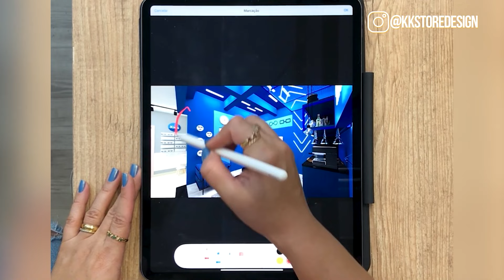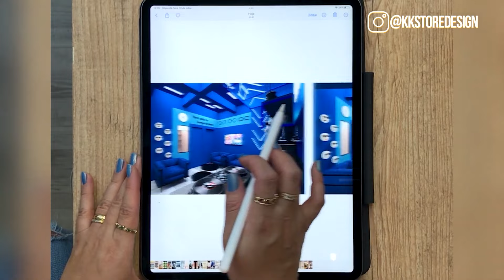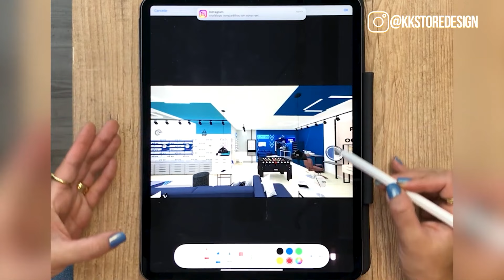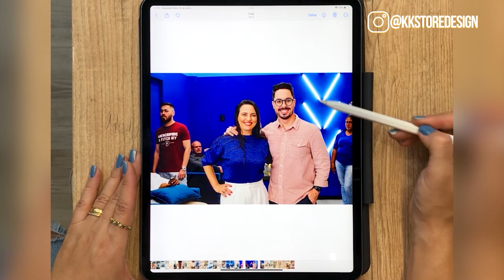Projeto de ESPAÇO INSTAGRAMAVEL para ÓTICAS! - ÓTICA DA MANU - Com KK Ribeiro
Oi queridos, no vídeo de hoje vou te mostrar um projeto de ESPAÇO INSTAGRAMAVEL que nós fizemos para a ÓTICA DA MANU!

Você não pode perder esse projeto que ficou, maravilhoso!

Espaços Instagramáveis são, em essência, locais cuidadosamente projetados para criar uma experiência visualmente incrível. O resultado? Uma exposição orgânica e um público mais amplo.

Como proprietários de lojas, vocês devem considerar a transformação de sua loja em um espaço Instagramável. Pense no design, na decoração, nas cores e na iluminação para tornar o ambiente visualmente cativante. Não se esqueça de incluir elementos Instagramáveis como murais de parede, instalações de arte, plantas e cenários temáticos. Esses detalhes farão do seu estabelecimento um espaço Instagramável desejável.

Além disso, não se limite apenas ao apelo visual. Crie experiências sensoriais com cheiros agradáveis, música aconchegante e detalhes táteis. Encoraje seus visitantes a interagir e fazer parte da experiência. Isso é o que faz de um espaço Instagramável uma atração tão poderosa.

Em resumo, um espaço Instagramável não é apenas uma loja comum, é um destino que se torna uma experiência compartilhável. Certifique-se de que seu espaço seja esteticamente incrível, seja um lugar onde os visitantes desejem tirar fotos, compartilhar e, finalmente, voltar para mais. Não perca a oportunidade de transformar seu espaço em um espaço Instagramável hoje!

Experimente essa abordagem e veja como um espaço Instagramável pode levar o seu negócio a um novo patamar.

PROJETO DE LOJA:
Quer transformar sua loja e melhorar as vendas do seu negócio de varejo?
Acesso o link e preencha o formulário para solicitar uma proposta.

💛Como a Kaká pode te ajudar:
Criamos projetos comerciais que geram experiências para sua loja com foco em vendas, onde todo espaço reflita o DNA da sua marca e potencializa os resultados do seu negócio.

Atendemos clientes em todo o território nacional e internacional por meio de serviços especializados de estratégia de varejo.

🏆Quem é Kaká Ribeiro?
Arquiteta especialista em design de varejo com mais de 13 anos de experiência no mercado, e centenas de projetos espalhados pelo Brasil e cases na Europa e Estados Unidos.

Optei pela arquitetura como meio de unir sua visão estratégica ao mundo dos negócios, me aprofundando no universo do varejo durante meu trabalho em uma construtora.

Foi neste período que, ao trabalhar executando projetos para grandes marcas como Vivara, Shopping Iguatemi Ribeirão Preto, expansões do Ribeirão Shopping, Colcci, H.Stern, Coppenhagen, Loja Canal, H2 Chopp Ribeirão Shopping, Pinguim, Hope, Arezzo, Blue Beat, Havaianas, Dumont e muitos outros, eu percebi que a arquitetura comercial por si só não bastava. Era essencial integrar visual merchandising, design estratégico e branding.